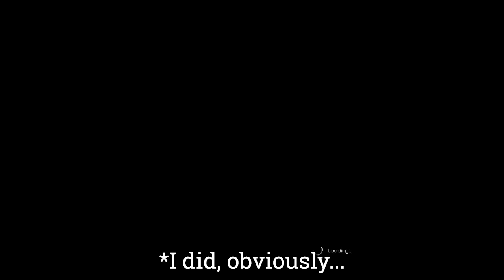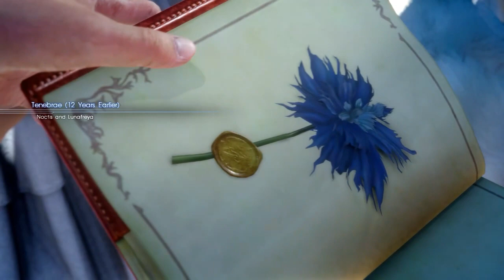Final Fantasy XV - Let's Play #1: The First Let's Play Begins!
And so it begins! The first LP on the channel kicks off, and we're starting with the somewhat divisive Final Fantasy XV.

I hope you all enjoy this video and have a great day!

Mason "The Brock" Henderson